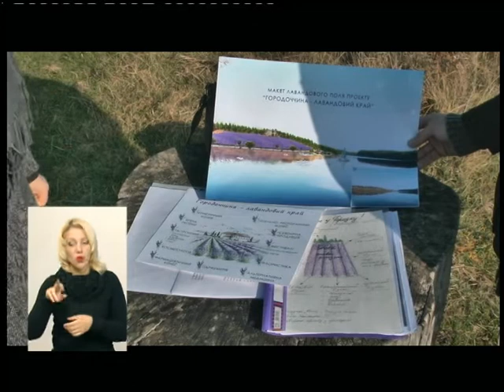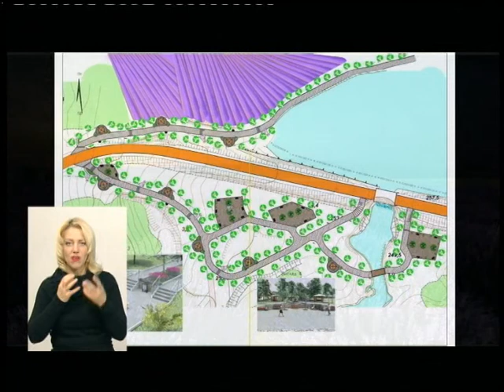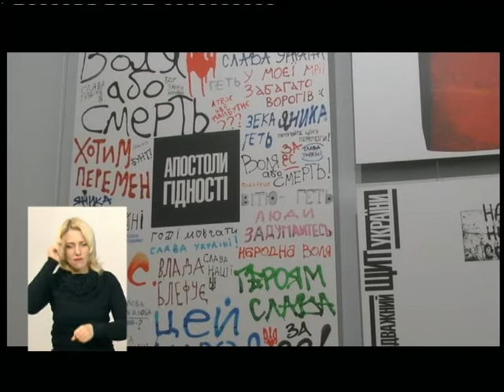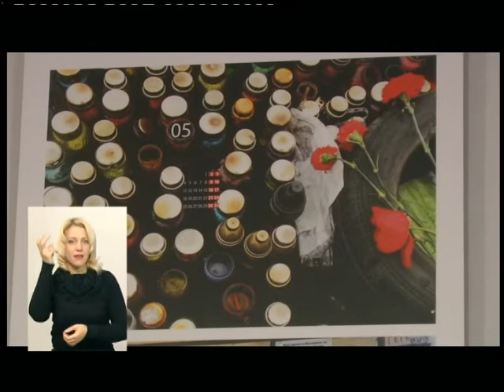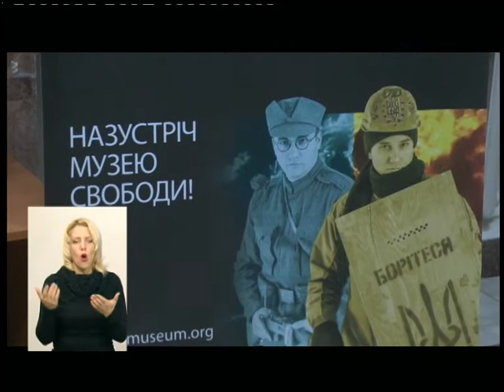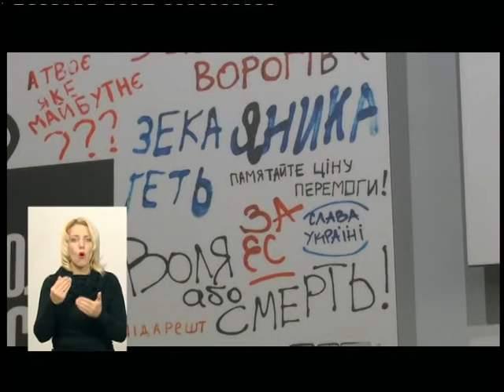08.11.2018. Новини. 19:00